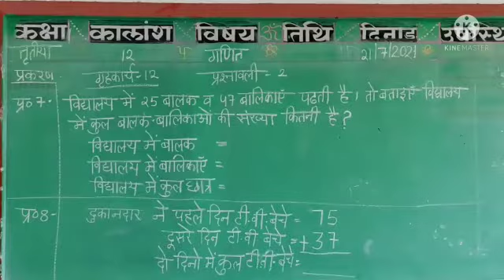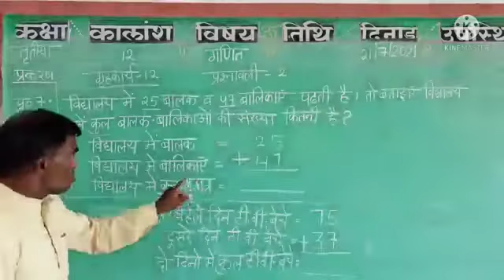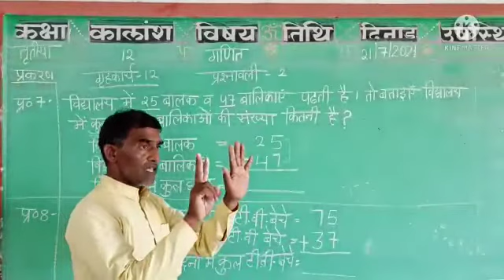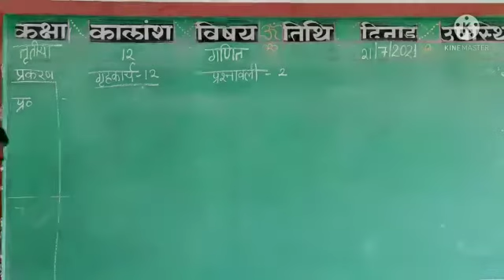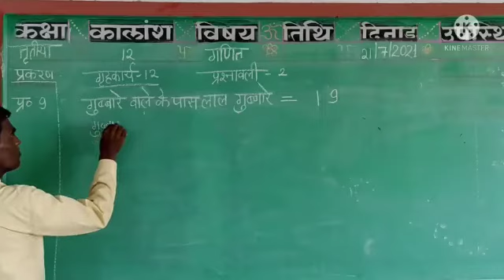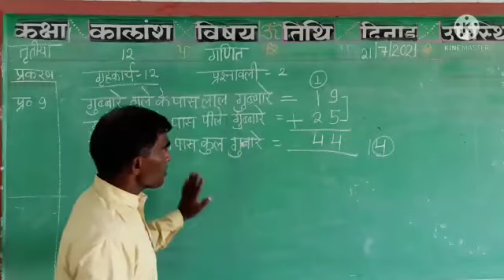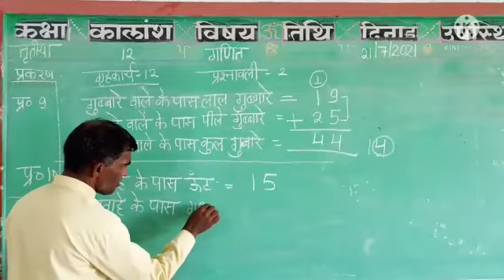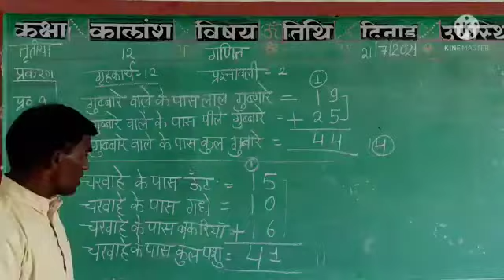कक्षा तृतीया, विषय गणित । कालांश 12, प्रश्नावली 2, प्रकरण- जोड़ का अभ्यास।